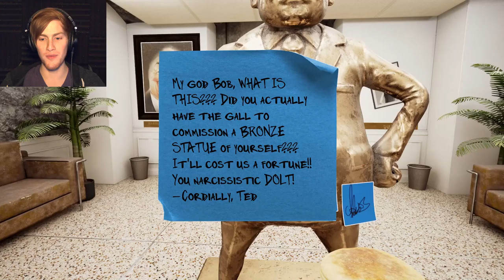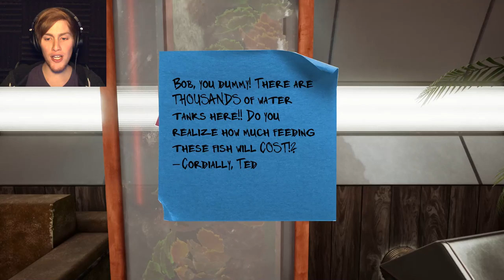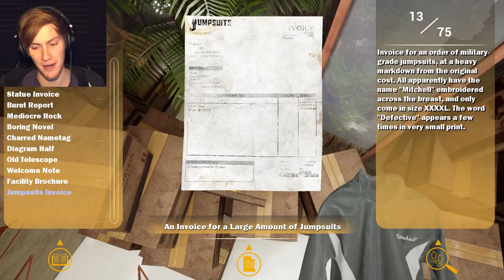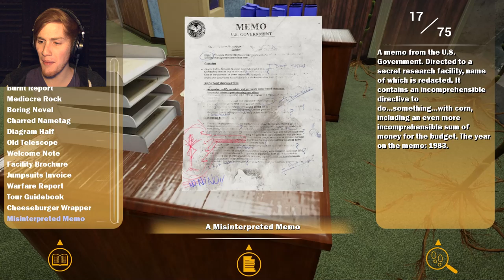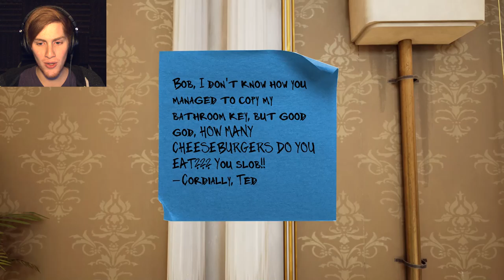TEDDY BEAR!!! | Maize #2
We finally found Teddy Bear!!! Now we just need to put him back together! Things are getting stranger and stranger in this episode of Maize!
Follow me on the social medias!
Send me all the things! :D
Bryce McQuaid